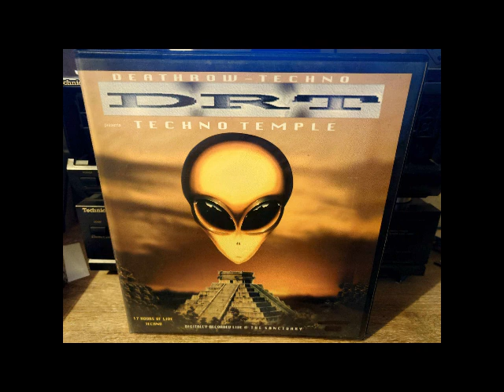3 Dom Deathrow Techno Techno Temple @ The Sanctuary 25-01-1997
3 Dom Deathrow Techno Techno Temple @ The Sanctuary 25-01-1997